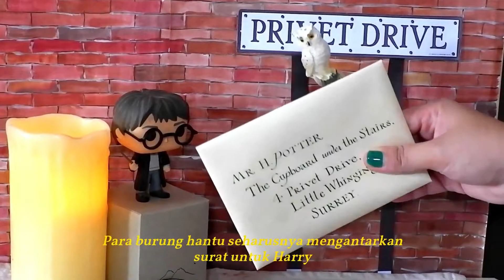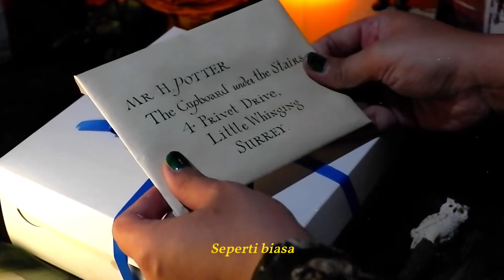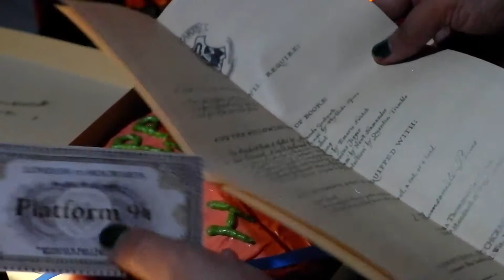Harry's 11th Birthday Cake from HARRY POTTER AND THE PHILOSHOPER'S STONE | Movie Bistro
[MOVIE BISTRO] - HARRY POTTER AND THE PHILOSHOPER'S STONE

Hello. hello

Happee Birthdae Harry Potter
It's not every day that your young man turns 11! Yer a wizard Harry.
(31st July, 11:57 PM BST)
*unhelpful guide*
Cake coklat:
- 280g tepung serba guna
- 6g baking powder
- 4g garam

- 80g coklat bubuk
- 4g kopi instan
- 100ml air panas

- 115ml buttermilk (115 ml susu + 1/2sdm perasan lemon/ cuka)

- 3 telur + 1 kuning telur
- 280g dark/ light brown sugar
- 50g minyak

American buttercream:
- 300g unsalted butter
- 100g tepung gula
- 1sdm susu (disesuaikan jika adonan terlalu kaku, bisa ditambah)
Chocolate cake:
- 280g all purpose flour
- 6g baking powder
- 4g salt

- 80g cocoa powder
- 4g instant coffee
- 100ml hot water

- 115ml buttermilk (115 ml milk + 1/2tbsp lemon juice/ vinegar)

- 3 eggs + 1 yolk
- 280g dark/ light brown sugar
- 50g vegetable oil

American buttercream:
- 300g unsalted butter
- 100g icing sugar
- 1tbsp milk (you can add more if the butter is too stiff)

Terakhir,
Thank you thank you udah nonton video ini

Tolong dukung saya❣ Kalau ada ide makanan atau minuman dari film atau series yang menarik untuk dicoba, please tell me❣ Saya akan berusaha semaksimal mungkin, fighting❣

See you~~

Lov.lov.lov
❤ the passion fortune ❤

MUSIC❣
Youtube Audio